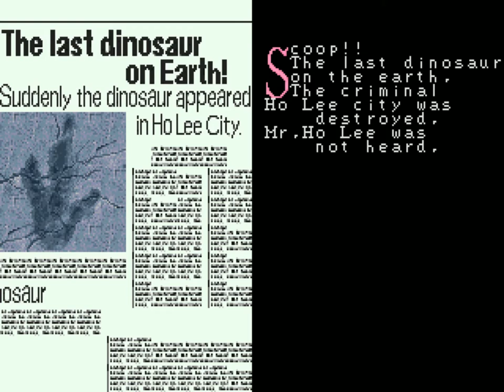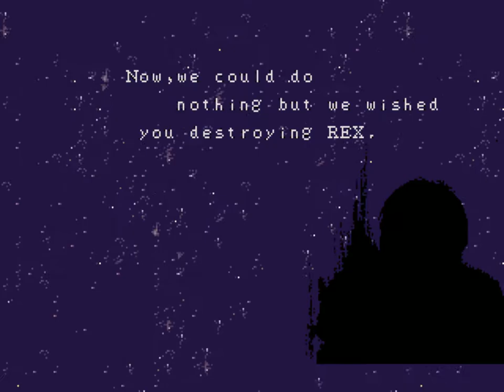Dino Rex - Triceratops (Arcade) ディノ レックス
Dino Rex begins in the present day, where archaeologists unearthed clay figures of a man riding a dinosaur on ruins located in South America, indicating that both man and dinosaurs coexisted together in a world controlled by Amazones where men from multiple tribes fought for a queen once a year, with one of them proving his dinosaur companion to be much stronger than those from other opponents that he managed to obtain the queen and eventually become the titular king. Players assume the role of a warrior commanding his dinosaur companion as he enters a tournament held by the current king in order to become the next ruler by facing other rivals before arriving at the Auyán-tepui for the last match.